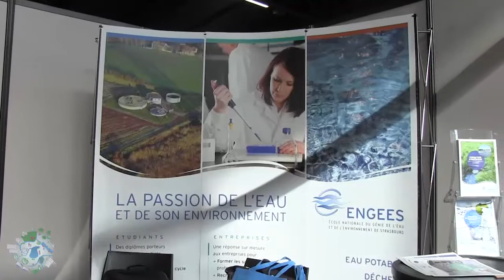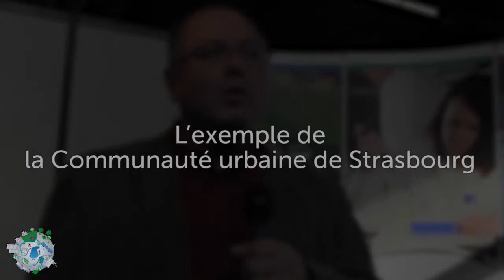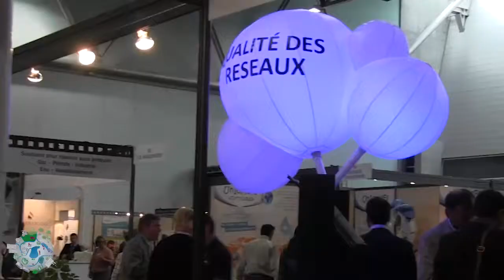"La modélisation 3D est un outil formidable pour les collectivités" - José Vazquez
José VAZQUEZ, Professeur, ENGEES et Responsable de l'équipe MécaFlu, Laboratoire ICube

Aquaterritorial 2014